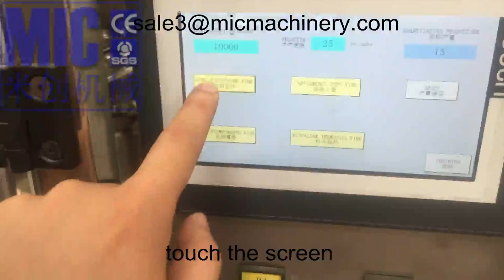Mic-L60 automatic ointment aluminum tube filling machine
New Design Mic-L60 Small Volume Ointment Tube Filling Sealing Machines
Weight：750kg    Dimension：1950*750*1850mm
Voltage：220V/50HZ   Power：5.0kw
Filling Volume：5-75ml/30-150ml   Capacity：40-60 tubes/min
Filling Accuracy：99%  Air Pressure：0.6Mpa